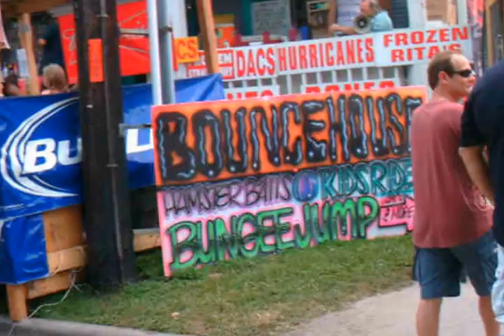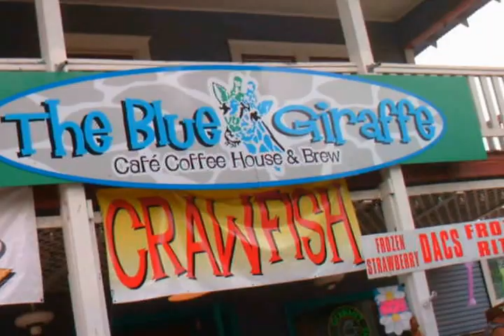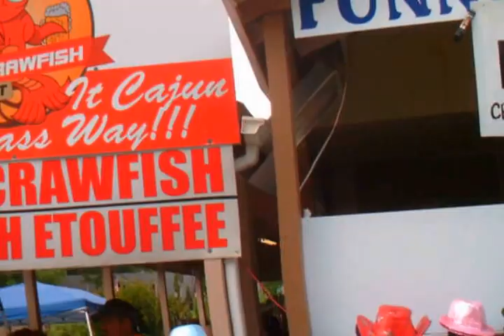crawfish festival 3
old town spring 2015